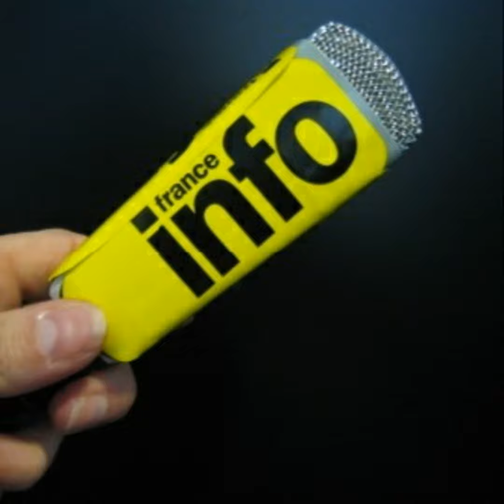Comment maintenir un équilibre travail-vie personnelle dans un monde hyperconnecté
Dans un monde hyperconnecté, il peut être difficile de maintenir un équilibre entre travail et vie personnelle. Cependant, voici quelques conseils qui peuvent vous aider :

1. Définissez des limites : Fixez des heures de travail claires et tenez-vous-en autant que possible. Évitez de consulter vos e-mails professionnels en dehors de ces heures et informez vos collègues et votre famille de vos disponibilités.

2. Planifiez votre temps libre : Réservez du temps pour vos activités personnelles et familiales. Bloquez ces moments dans votre emploi du temps et traitez-les comme des rendez-vous importants.

3. Apprenez à déconnecter : Prenez conscience de votre utilisation des technologies et essayez de vous déconnecter régulièrement. Éteignez votre téléphone pendant les repas ou les moments de détente pour éviter d'être constamment sollicité.

4. Priorisez vos tâches : Identifiez les tâches les plus importantes et concentrez-vous sur celles-ci. Apprenez à dire non aux demandes non essentielles ou déléguez-les si possible.

5. Faites de l'exercice et prenez soin de vous : Accordez-vous du temps pour faire de l'exercice physique, méditer ou simplement vous détendre. Prendre soin de votre santé et de votre bien-être contribuera à maintenir un meilleur équilibre entre travail et vie personnelle.

6. Apprenez à déléguer : Si vous vous sentez débordé, envisagez de déléguer certaines tâches professionnelles ou personnelles. Cela vous permettra de libérer du temps pour vous concentrer sur ce qui est vraiment important.

7. Communiquez avec votre entourage : Parlez ouvertement de vos besoins et de vos limites à vos collègues, votre famille et vos amis. Expliquez-leur l'importance d'un équilibre travail-vie personnelle pour vous et demandez leur soutien.

8. Soyez flexible : Acceptez que l'équilibre travail-vie personnelle ne soit pas toujours parfait. Il y aura des périodes où vous devrez consacrer plus de temps au travail et d'autres où vous pourrez vous consacrer davantage à votre vie personnelle. L'important est de trouver un équilibre sur le long terme.

En suivant ces conseils, vous pourrez mieux gérer votre temps et maintenir un équilibre travail-vie personnelle dans un monde hyperconnecté.